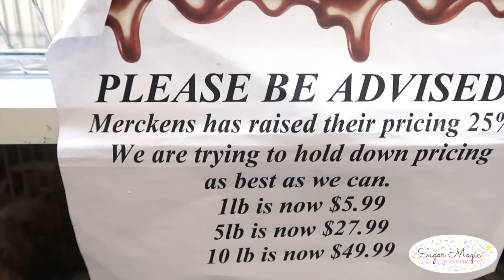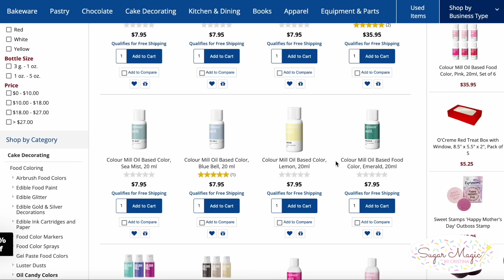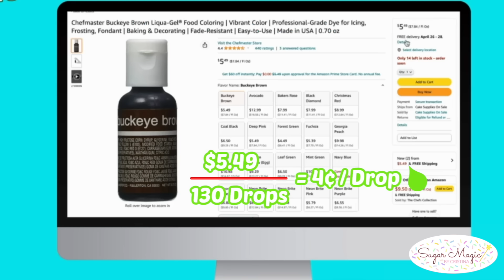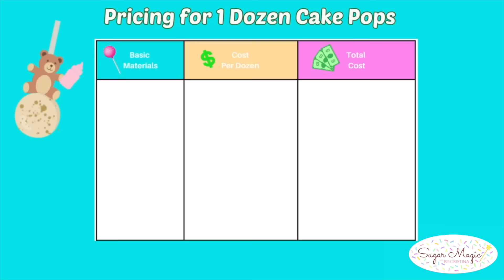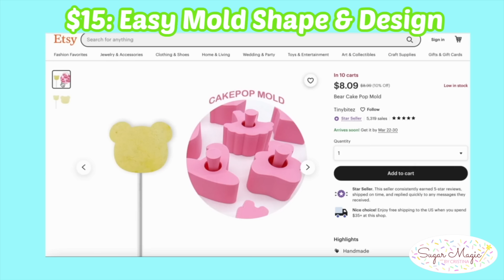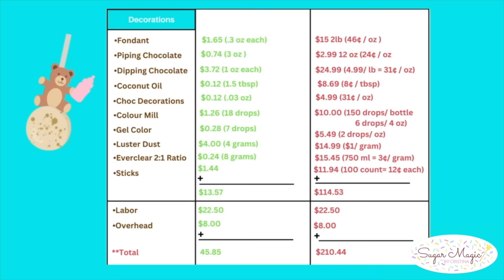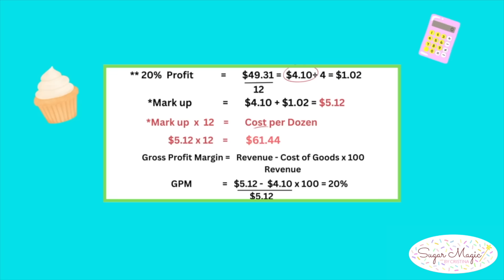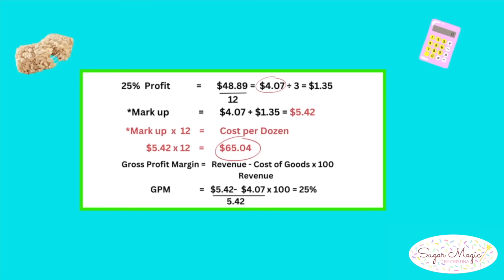How to Price Your Small Treat Business Items 2023 | *THIS IS WHY YOUR TREATS COST "SO MUCH" MONEY*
To start Pricing Items for your Small Treat Business in 2023, this tutorial breaks down the truth...WHY Your Treats Cost "So Much Money" To Make A Profit. From Shopping at the store to Calculations,  in this example I show common treats to sell for a Baby Shower! How to Price Cake Pops, Dipped Pretzels, Rice Krispy Treats,  Chocolate Covered Oreos, and Decorative Cupcakes for a Teddy Bear Baby Shower Theme. Plus more tips you should know to help your Small Treat Business be successful!

**MINI PRICING GUIDE E-BOOK COMING SOON TO MY ETSY SHOP🛍️

Supplies in this Video:
Heat Safe Oxo Pouring Cups
Teddy Bear Molds
Clear Acrylic Sticks
Balloon Mold
Cookie Scribes
Set of Textured Decorating Bags, Bag Ties, Cookie Scribes
Silicone Soap Mold (food safe)